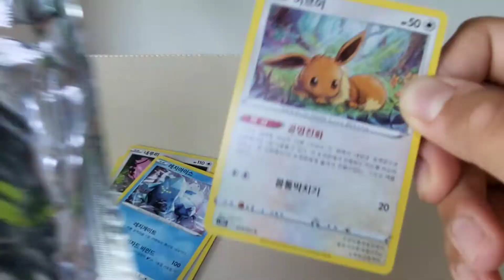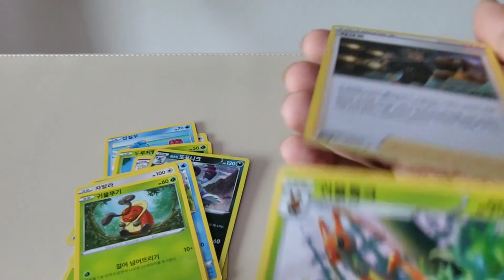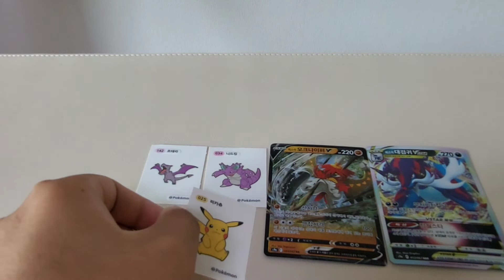피카츄 띠부씰 나오나요?! 띠부씰3개+ 스페이스3팩 + 배틀3팩 개봉하기!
Twin Musicom의 Cinematic (Sting)에는 크리에이티브 커먼즈 저작자 표시 4.0 라이선스가 적용됩니다.

Audionautix의 Rags 2 Riches Rag에는 크리에이티브 커먼즈 저작자 표시 4.0 라이선스가 적용됩니다.